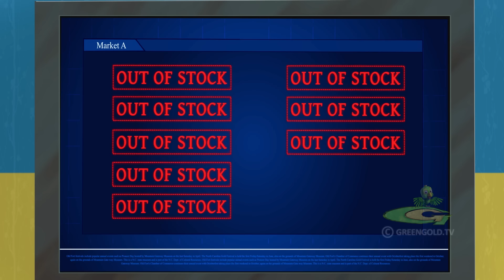Mighty Raju - Cheeky Vs Super Robot | Adventure Videos for Kids in Hindi | Cartoons for Kids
Quickly Download the Chhota Bheem’s Unique Pin Rescue Game to Solve Interesting Puzzles.

Catch up all interesting Chhota Bheem & Mighty Raju episodes, Chhota Bheem & Mighty Raju movies & fascinating kids cartoons  @greengoldtv